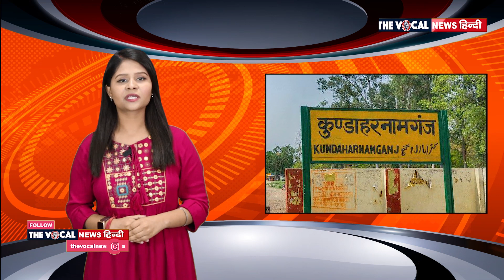Name Change: बदल गए इन रेलवे स्टेशनों के नाम, UP सरकार का एक और बड़ा फैसला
उत्तर प्रदेश के तीन रेलवे स्टेशनों के नाम बदल दिए गए हैं. प्रतापगढ़ रेलवे स्टेशन अब मां बेल्हा देवी धाम प्रतापगढ़ जंक्शन, अंतू रेलवे स्टेशन अब से मां चंद्रिका देवी धाम अंतू और बिशनाथगंज को शनिदेव धाम बिशनाथगंज के नाम से जाना जाएगा. यहां के देवी-देवताओं के नाम इन तीन स्टेशनों के नाम में जोड़ दिए गए हैं. आप अगर इन स्टेशनों की यात्रा करने वाले हैं तो ध्यान रखें कि इन स्टेशनों का नाम बदल गया है. हालांकि, स्टेशन के नाम में और नाम जोड़ा गया है, पर कुछ भी हटाया नहीं गया है.

Anchor by Prerna Sagar
Edit by Vansh